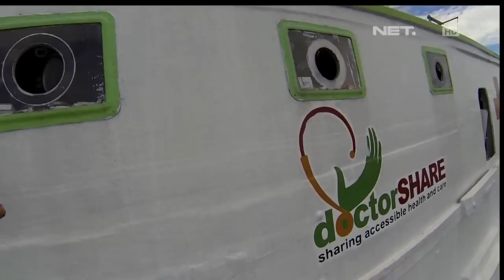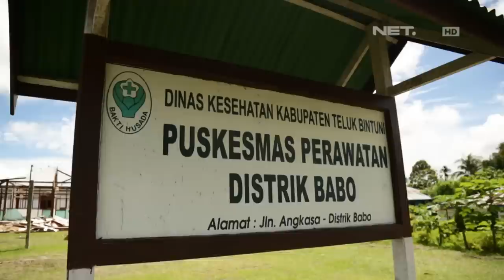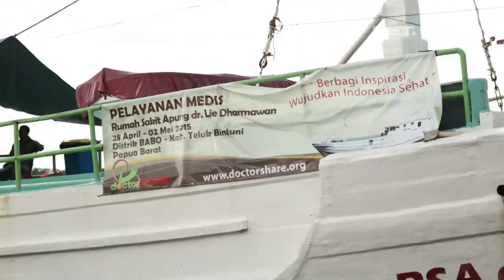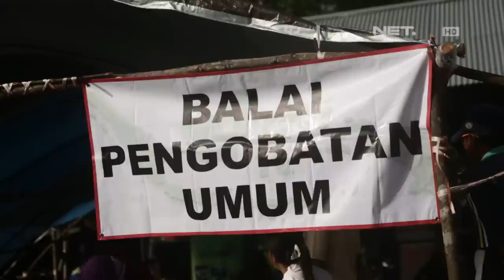Lentera Indonesia - Riny Sari Dokter Relawan Rumah Sakit Terapung di Papua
Lentera Indonesia - Program dokumenter yang diangkat dari kisah-kisah pengalaman nyata para anak muda yang rela melepaskan peluang karir dan kemapanan kehidupan kota besar untuk menjadi guru dan mengajar di desa desa terpencil di seluruh pelosok negeri selama satu tahun.